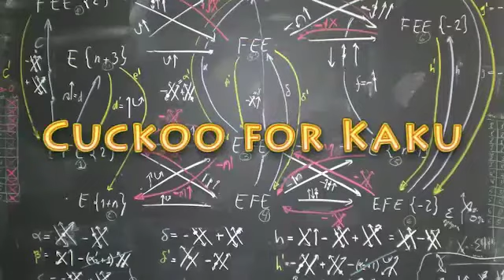Michio Kaku - Alien Invasion